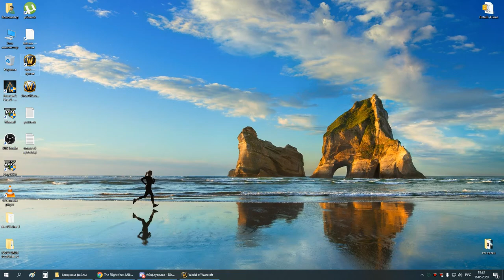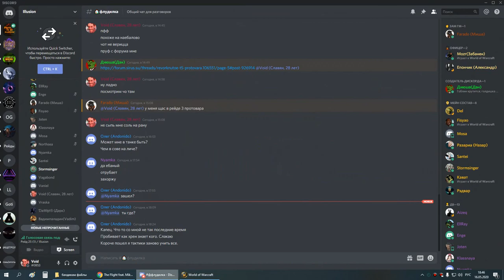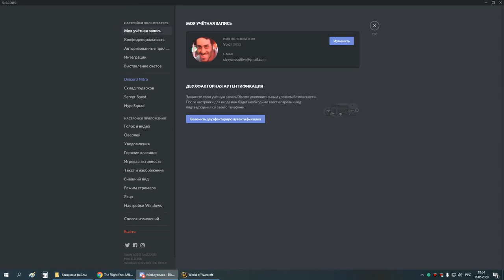1я на кд рс 25г 2я часть мишка-бдк 16 05 20